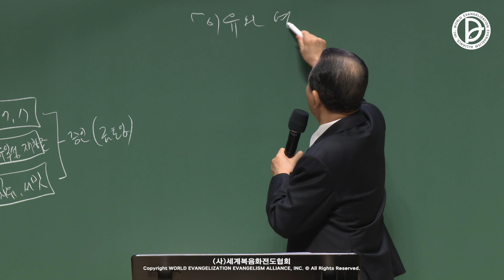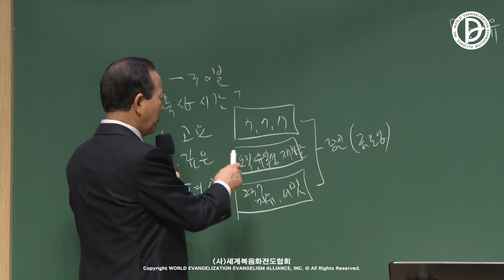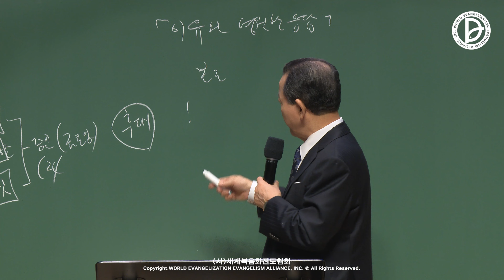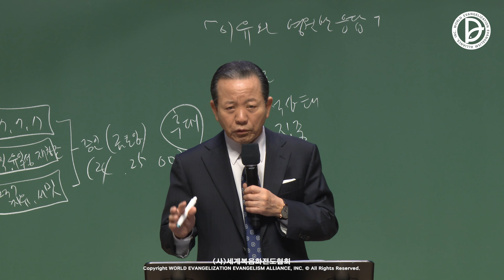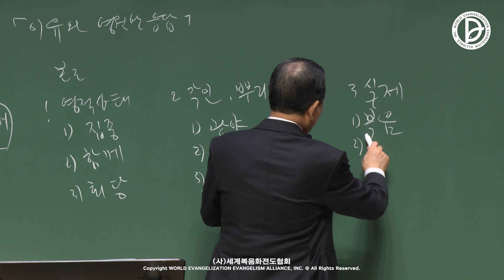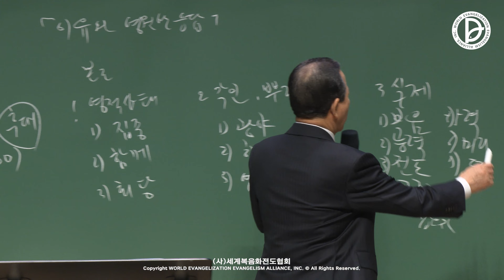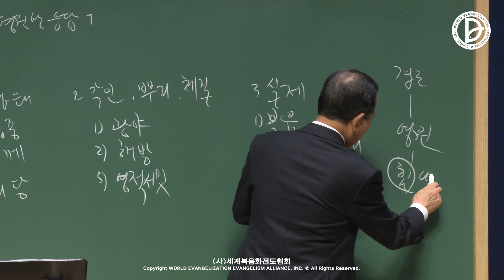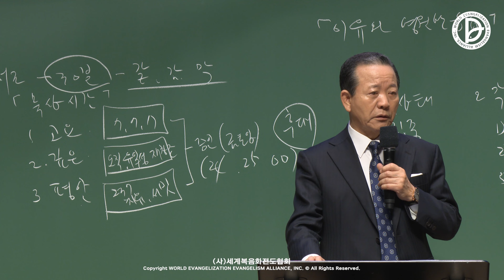2024.01.07. 구역공과 1주차 「금토일 시대의 이유와 영원한 응답」 (삼상 7:1-15)